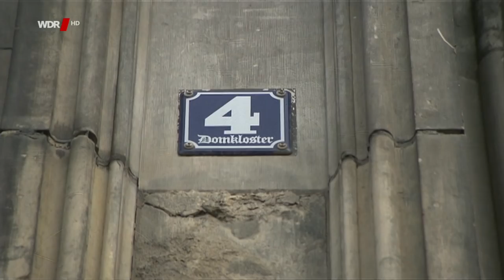Super Süper! Das Kölsche Original Hans Süper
Unglaublich. Auch nach seinem 75. Geburtstag war die kölsche Karnevalslegende wieder unterwegs - mit seiner Biografie "Mein Leben mit der Flitsch" und mit seiner CD: "Musik us d'r Küch". Hans Süper rief und alle wollten sie dabei sein mit ihrem verehrten Freund: Stefan Raab, Mariele Millowitsch, Brings, Wolfgang Niedecken u. a. Alle sind sie mit dem Colonia Duett aufgewachsen. Texte und Melodien sind ihnen bis heute präsent und sie singen wieder zusammen mit Hans. Die Dokumentation von Rüdiger Daniel erinnert an seine besten Witze und Lieder und zeigt Hans Süper auf neuen Wegen zu seinem Publikum.